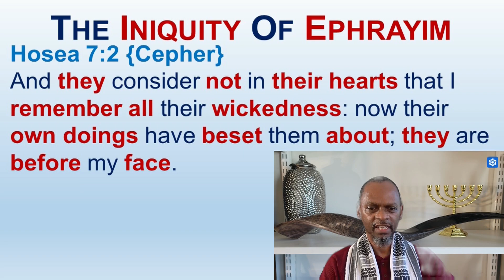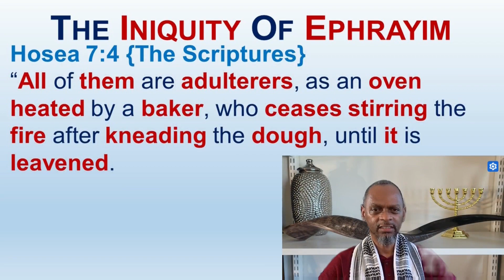Scattered Ten Tribes Of Yashar'el (Gentiles Or Greeks) Rather Serve Their Idols Than Yahuah - Hosea